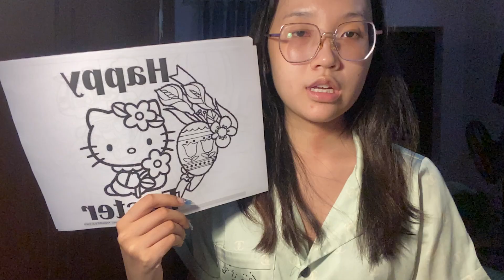Share how to color hello kitty pictures happily